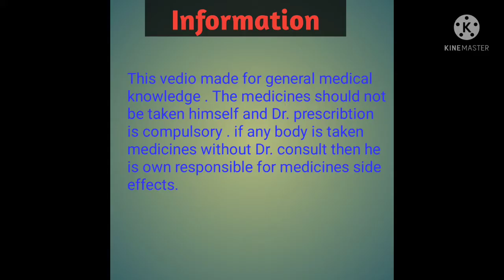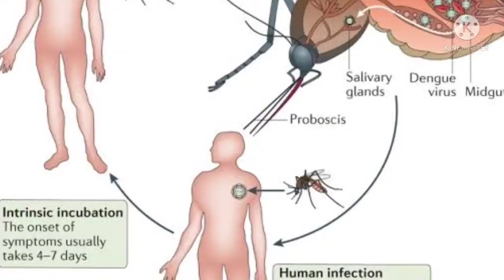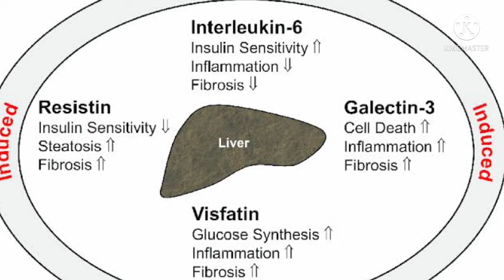Caripill Tablet | Uses | Mode of action | Side effects | Dosage जाने हिंदी में।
Caripill tablet is essentially a Carica papaya leaf extract. The Carica papaya contains enzyme papain. Papain is proteolytic in nature and can digest non-living proteins. This enzyme improves digestion, while papain is used to treat less digestion disorders. Papaya leaves helps in the digestion of proteins, carbohydrates and fats. They are also helpful in curing ulcers. Due to its alkaline nature and disintegrating properties, it is used in the treatment of Dyspesia.

Nature of Caripill Tablet:

Alkaline

Uses of Caripill Tablet:

Dengue, chikungunya, indigestion, stomach ulcer

Composition of Caripill Tablet:

Carica papaya leaf extract

I love to use these product

* KD tripathi pharmacology 8th edition book
1- My phone one plus
2- My mic low budget
3 - My voya mic
4- My tripod Stand
5:- My ring light
6:- Camera for you tuber

Abdominal pain, nausea, vomiting, irritation, drowsiness

Precautions:

Do not consume while driving and no use of heavy machinery

Caripill tablet is used to increase the platelet count in ailments like Thrombocytopenia (low platelet count) which is a major symptom of Dengue. Caripill tablet is a botanical drug that is also available as over-the-counter product. It is available both in the tablet and syrup form. Micro Labs Ltd manufactures “Caripill” as an antidote to the dengue.

Composition and Nature of Caripill :
Caripill tablet is a botanical pill and is composed of the Carica extract of the papaya leaf. Every tablet consists of 1100 MG of Carica papaya leaf extract and the syrup of Caripill consists of 275 MG / 5 ml of the extract of the Carica papaya leaf. The extract helps to increase the platelet count in ailments like Thrombocytopenia which is the main symptom of dengue.

Carica papaya leaf extract in Caripill
-  Standardized for 40% glycosides

-  Consistent standardized batch after batch

-  Therapeutic batch would remain same after every batch